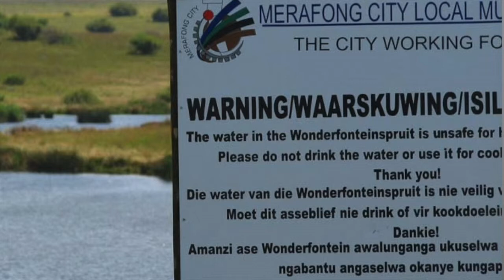Mining if necessary, but not necessarily mining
Inclusive, Sustainable and Resilient Development: The Role of the African Mining Vision and Its Implementation. "Mining if necessary, but not necessarily mining" - Presentation by Jamie Kneen to the Alternative Mining Indaba – Cape Town, February 10, 2015.